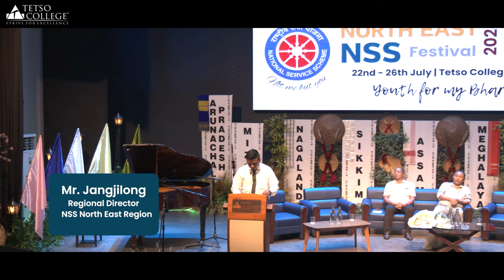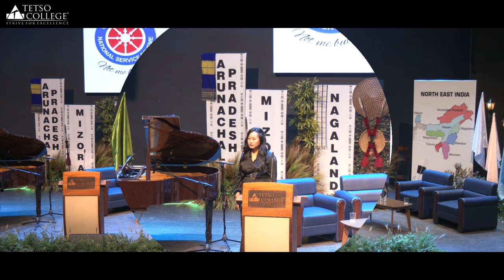North East NSS Festival | Inaugural Programme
The North East NSS Youth Festival 2024, a five-day program fostering unity and cultural exchange among the eight North-Eastern States of India, is underway from 22nd - 26th July 2024 hosted by Tetso College, Nagaland. The event saw the participation of 300 NSS volunteers. Shri Kethosituo Sekhose, Director, Directorate of Youth Affairs and Sports, was the special guest for the inaugural event.

The inaugural session was chaired by Senjumbeni K Jami, NSS PO of Tetso College, which commenced with the volunteers singing the NSS song. This was followed by a word of prayer offered by Mr. Daniel M. Khan, Head of the Department of Political Science, Tetso College.

Mr. Talinungsang, Assistant Dean, School of Computer Science, IT & NEILIT, delivered the welcome address.

Mr. Jangjilong, Regional Director, NE NSS Region, delivered the introductory note on the NE NSS Youth Festival. He underscored the theme of the festival, "Youth for my Bharat," emphasizing the richness of India’s vibrant culture and heritage, and the diversity that every youth should be proud of. Additionally, he discussed the impact and objectives of "Azadi ka Amrit Mahotsav," highlighting its goals and perspectives, and how youth can contribute to nation-building through innovative projects.

Shri Kethosituo Sekhose, the special guest, encouraged the youth to build and polish their skills in all spheres of life to become self-sufficient and contribute back to society. He stressed on the importance of leadership development in contributing to nation-building.

The inaugural session of the NE NSS Youth Festival 2024 was a resounding success. The five-day festivities will continue until the 26th of July, featuring cultural evenings, technical sessions, sightseeing, and an extravaganza night, among other activities.